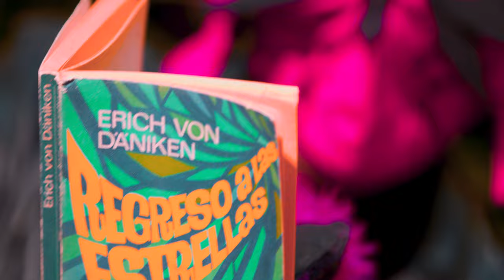eres tu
"eres tu",  es el primer single del proyecto @soldanomusica, grabado y producido en estudios la tostadora por luis rosales y Rodrigo Otero. Rodrigo bolados ( bajo) e ítalo arauz ( batería ) dan luz a este primer corte en la vida de este proyecto.